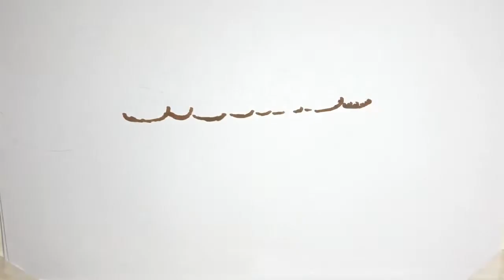Demi Lovato (28) setzt ein Statement! Die letzten Wochen hatten es für die Sängerin in sich – nach n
Demi Lovato (28) setzt ein Statement! Die letzten Wochen hatten es für die Sängerin in sich – nach nur wenigen Monaten Beziehung zu Max Ehrich (29) hatte dieser ihr im Sommer einen Antrag gemacht. Kurz darauf die Überraschung: Das Paar hat sich getrennt! Seitdem sind die beiden nicht mehr gut aufeinander zu sprechen und behaupten, der jeweils andere habe ihn für PR-Zwecke ausgenutzt. Vor wenigen Tagen hat Demi dieses Kapitel nun anscheinend beendet und setzte auf eine Typveränderung. Ihre Stylistin verriet jetzt, was genau der Grund dafür war...
Demi Lovato (28) setzt ein Statement! Die letzten Wochen hatten es für die Sängerin in sich – nach nur wenigen Monaten Beziehung zu Max Ehrich (29) hatte dieser ihr im Sommer einen Antrag gemacht. Kurz darauf die Überraschung: Das Paar hat sich getrennt! Seitdem sind die beiden nicht mehr gut aufeinander zu sprechen und behaupten, der jeweils andere habe ihn für PR-Zwecke ausgenutzt. Vor wenigen Tagen hat Demi dieses Kapitel nun anscheinend beendet und setzte auf eine Typveränderung. Ihre Stylistin verriet jetzt, was genau der Grund dafür war.  Demis Stylistin Amber erklärte laut Mail Online, dass die Sängerin mit dem neuen Look ausdrücken möchte, dass sie nur sich selbst gehöre. "Wenn du deine Haare so drastisch veränderst, gibt es dir ein Gefühl von Selbstbeherrschung, wie du es vorher nicht kanntest", sagte Amber. Sie ist seit etwa zehn Jahren für Demis Haare verantwortlich und empfindet ihren neuen Look als krasseste Veränderung, die sie jemals vorgenommen habe. "Sie ist einer dies ...